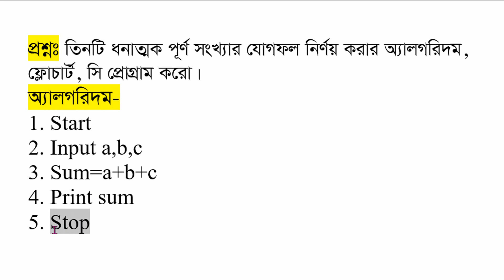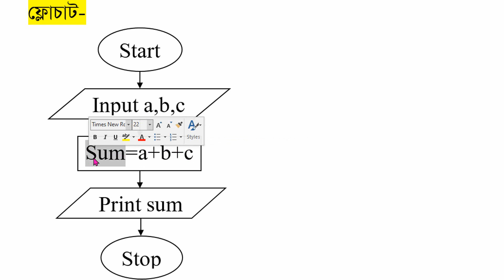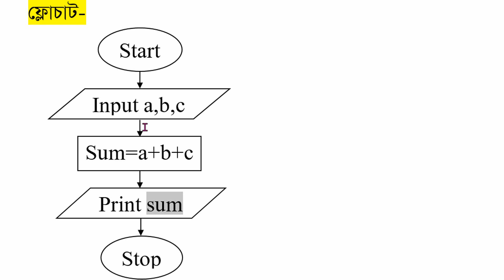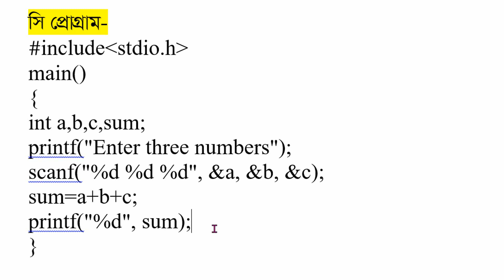HSC ICT তিনটি পূর্ণ সংখ্যার যোগফল নির্ণয়ে অ্যালগরিদম, ফ্লোচার্ট, সি প্রোগ্রাম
একাদশ ও দ্বাদশ শ্রেণির তথ্য ও যোগাযোগ প্রযুক্তি ৫ম অধ্যায় Programming Language